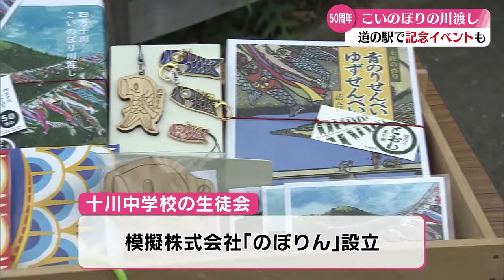「500匹のこいのぼりが四万十川の上空を気持ちよく泳ぐ こいのぼりの川渡し50周年」2024/4/30放送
四万十町十川では、今年もこいのぼりの川渡しがお目見え。四万十川を臨む上空のワイヤーに飾られたこいのぼりは約500匹。半世紀前、地元の家庭で使われなくなったこいのぼりを四万十川に展示したのが始まりで、今年で50周年を迎えた。5月11日まで。